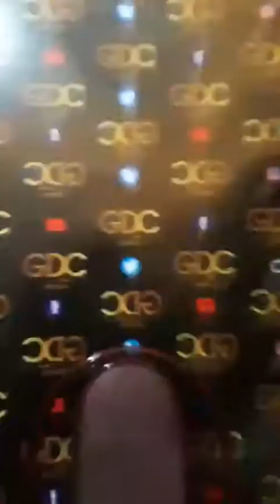Live @BarilariOficial para Córdoba en @GDCenelshow 4.7.20